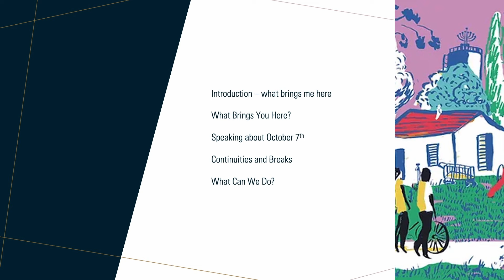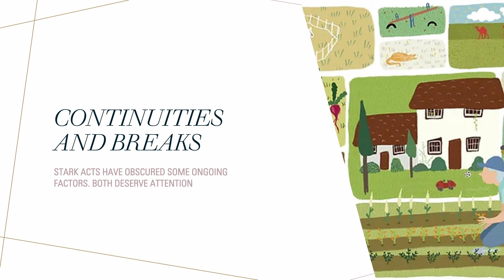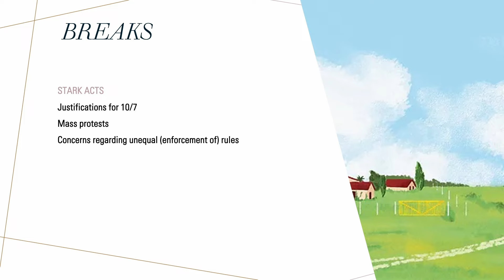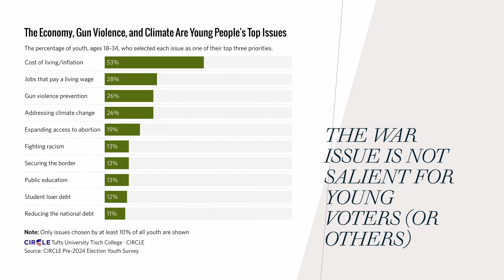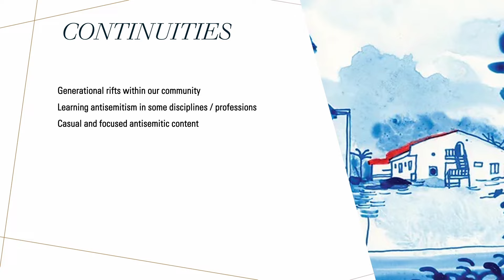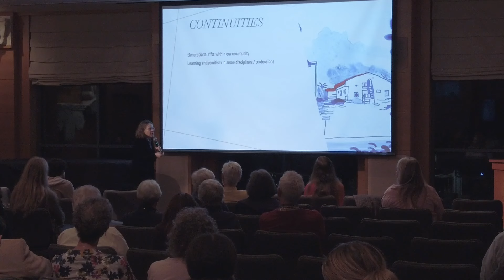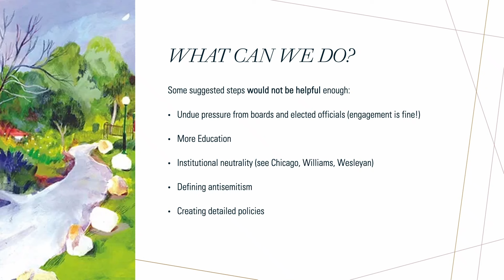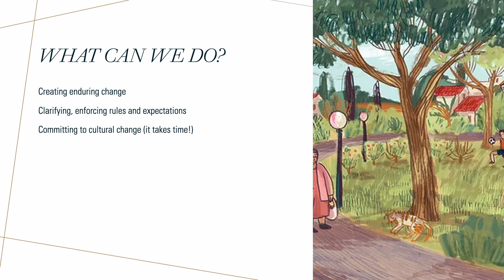Campus Speech About Jews After October 7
Since October 7 the rhetoric about Israel, Jews, Zionism and antisemitism has escalated and intensified. This Rabbi Jacob M. Rothschild Memorial Lecture considers the continuity of this rhetoric with past claims about Zionism and Judaism, and the shifts represented by recent protests and boycott efforts. Dr. Sigal R. Ben-Porath, faculty director of the SNF Paideia program for dialogue and civic engagement and Presidential Professor of Education at the University of Pennsylvania, outlines possible boundaries, and the consequences of setting and enforcing them. Her recent books include "Cancel Wars" (University of Chicago Press, 2023), "Free Speech on Campus" (University of Pennsylvania Press, 2017), and "Making Up Our Mind" (with Michael Johanek; University of Chicago Press, 2019).

The Tam Institute for Jewish Studies (TIJS) at Emory University, established in 1999 to bring together students and scholars in the interdisciplinary exploration of Jewish civilization and culture. In addition to its robust academic program, TIJS engages with the broader community through public events such as the Rabbi Jacob M. Rothschild Memorial Lecture, established in 2007 to honor the late Rabbi Jacob M. Rothschild (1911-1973), the spiritual leader of Atlanta's Hebrew Benevolent Congregation (“The Temple”), and a voice for social change in the city and throughout the South. Each year a guest scholar memorializes Rothschild with a lecture on a topic relevant to his life and work, such as Jewish ethics, Jewish social movements, modern Judaism, or southern Jewish history.